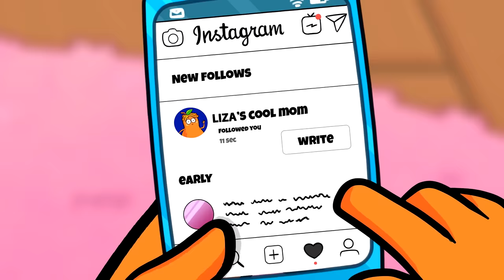Good Mom vs Bad Mom || Types of Parents by Pear Couple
Can you still remember your childhood? Liza's mom was crazy! She often pranked her when she was a teen.

Check out the new episode and watch how Liza gets along with her mom!

0:01 Birthday gifts
2:03 Cheerleading
2:31 Flu
3:27 Instagram
4:11 Makeup
5:12 Best friends
7:43 Problems with long nails